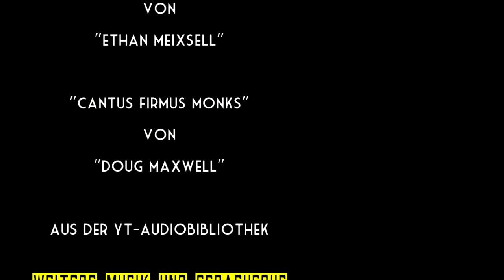[BEGINN DER FESTUNG] "Hausbesetzung" - ARMA 3-Dynamic Bulwarks #3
Wissen was läuft:
ARMA 3-Mod "Dynamic Bulwarks"

Wieder neue Stadt - doch dieses Mal sind wir erfahrener und beginnen den Bau und die Verteidigung der Festung...

--- gatoLOCO - play.lose.laugh.win ---